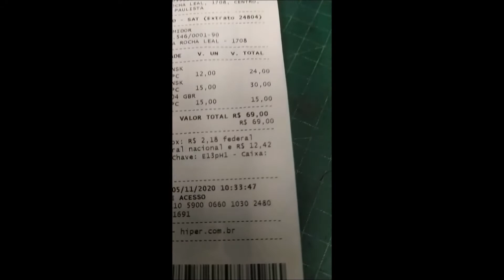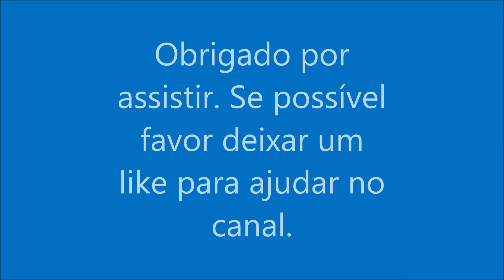Manutenção em furadeira de bancada ferrari